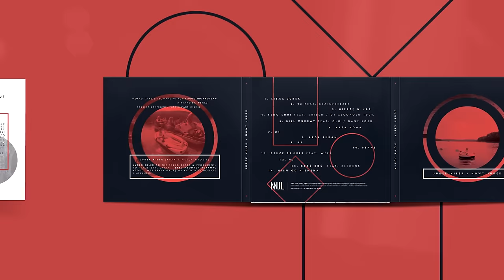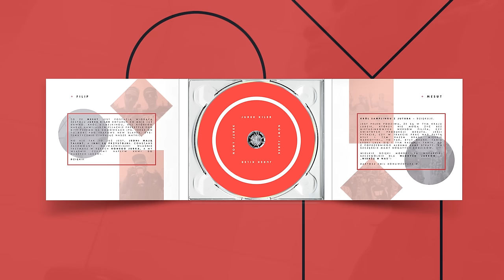10. Jurek Kiler - Penne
"Nowy Jurek".
Jest to drugi krążek, po wydanym w 2013 roku "Albumie", który puszczamy własnym sumptem.
"Nowy Jurek" to spójny zestaw 11 numerów, które przeplatają 3 skity.
Projekt okładki oraz grafikę przygotował PART.

Tytuł: Penne
Słowa/rap: Filip
Muzyka: Mesut Mrozil
Mix/master: Tomaj

Tracklista:

1. SIEMA JUREK
2. 23 feat. BRAINFREEZER
3. WIERZĘ W NAS
4. FENG SHUI feat. KRISSU / DJ ALCOHOLU100%
5. BILL MURRAY feat. OLO / DANY LOSU
6. KASA NOWA
7. #1
8. ARDA TURAN
9. #2
10. PENNE
11. BRUCE BANNER feat. WERA
12. #3
13. KTOŚ COŚ feat. KLEMENS
14. WIEM OD NIEMENA